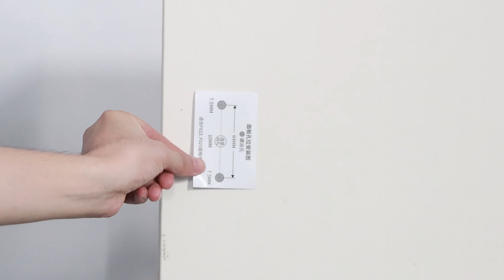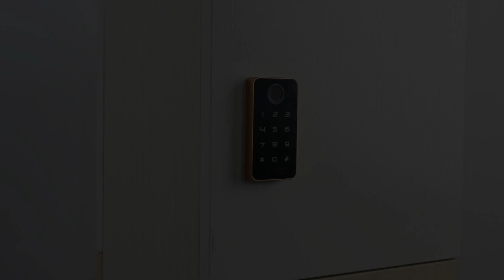Jal F058+BF20 cabinet installation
Visit our Gallery now @
📍407, Vedanta, Opp. Usmanpura Garden, Usmanpura, Ahmedabad, Gujarat 380014

Toll Free No: 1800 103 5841